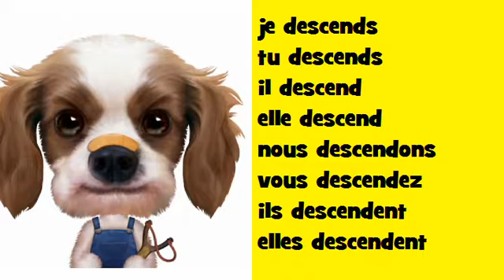Francuska odmiana muzyczny Soul # Czasownik = descendre